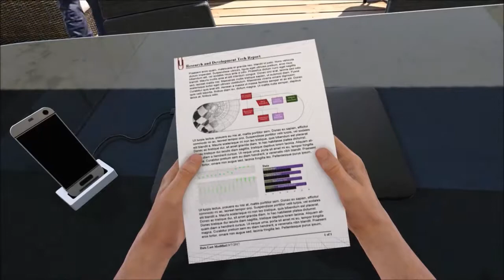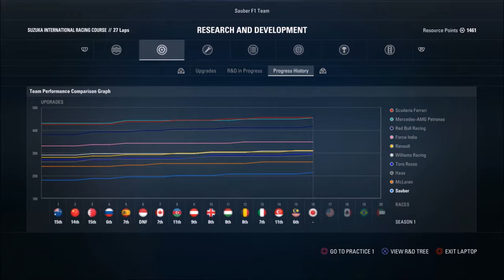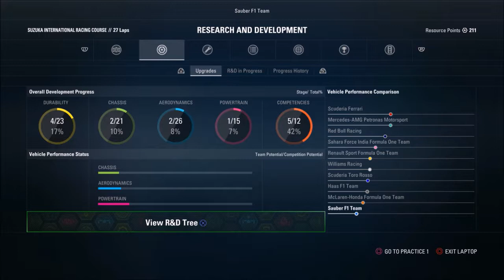F1 2017: Sauber Career Mode Part 16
After matching our season best performance in the last race in Malaysia, can we have a good Grand Prix to end the Asian tour of the season in Japan at the historic Suzuka Circuit?